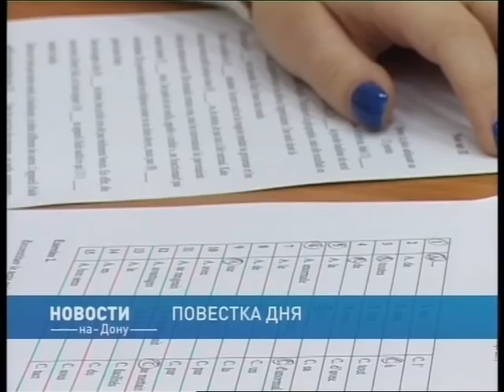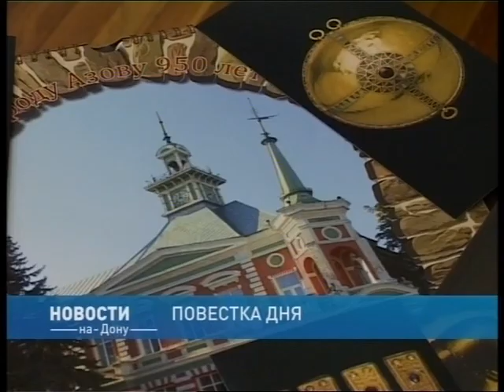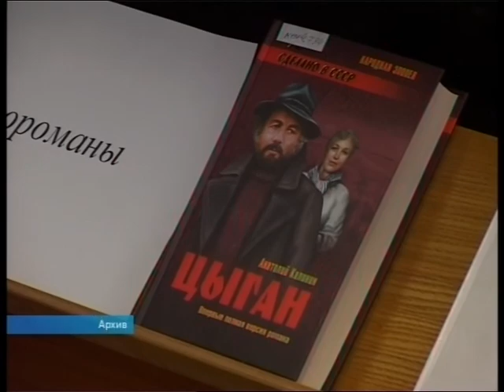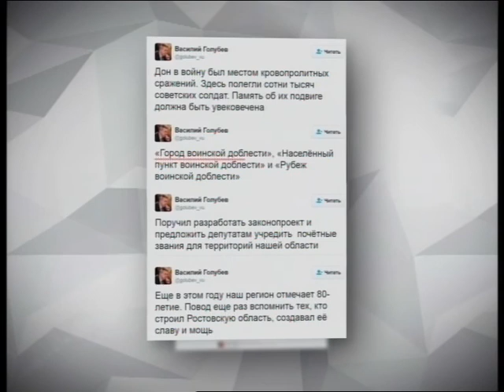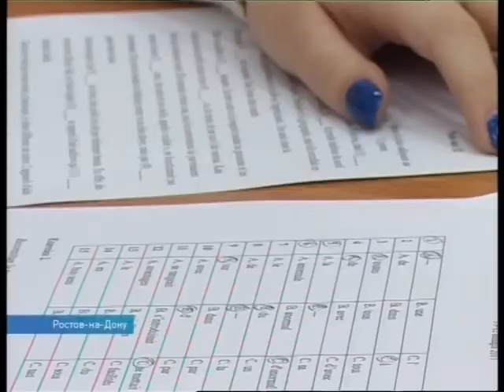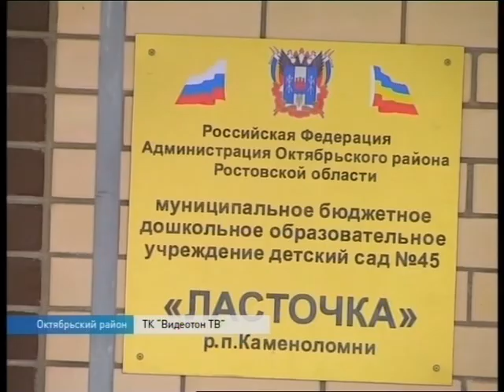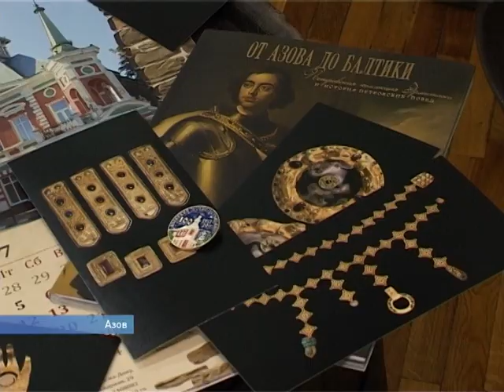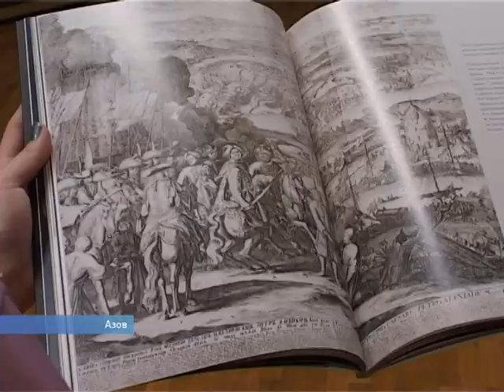Новости 20 00 от 11 января - телеканал ДОН24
В этом году нужно выполнить 80% программы подготовки к ЧМ по футболу
Полное собрание сочинений Калинина получат все донские библиотеки
Администрация Ростова снижает расходы